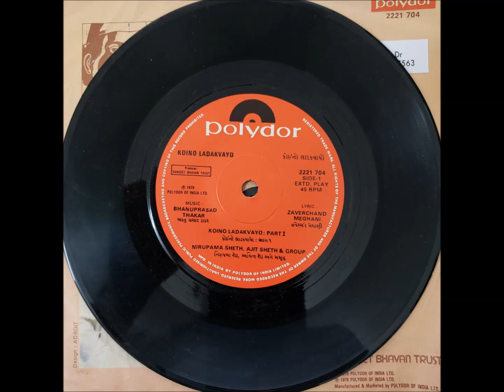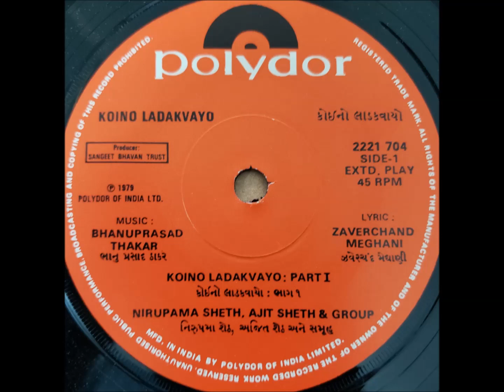કોઈનો લાડકવાયો: રક્ત ટપકતી-૧. અજિત શેઠ, નિરુપમા શેઠ. Koino Ladakvayo- 1. Ajit Sheth, Nirupama Sheth.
કોઈનો લાડકવાયો: રક્ત ટપકતી સો સો ઝોળી સમરાંગણથી આવે. ભાગ-૧. સ્વર: અજિત શેઠ, નિરુપમા શેઠ. સૌજન્ય: રાષ્ટ્રીય શાયર શ્રી ઝવેરચંદ મેઘાણી રચિત 'કોઈનો લાડકવાયો'ની ૪૫ આર.પી.એમ.ની અતિ દુર્લભ રેકર્ડ અમને ડોક્ટર મુકેશભાઈ શેઠ તરફથી ડિજિટલની વેવ ફાઈલ બનાવવા માટે મળેલ છે. અમે તેમના અતિ ઋણી છીએ. Koino Ladakvayo: Rakt tapakti so so zoli samranganthi ave. Singer: Ajit Sheth, Nirupama Sheth, Chorus.

રક્ત ટપકતી સો સો ઝોળી સમરાંગણથી આવે,
કેસરવરણી સમરસેવિકા કોમલ સેજ બિછાવે;
ઘાયલ મરતાં મરતાં રે! માતની આઝાદી ગાવે.

કોની વનિતા, કોની માતા, ભગિનીઓ ટોળે વળતી,
શોણિતભીના પતિ-સુત-વીરની રણશૈયા પર લળતી;
મુખથી ખમ્મા ખમ્મા કરતી માથે કર મીઠો ધરતી.

થોકે થોકે લોક ઊમટતા રણજોધ્ધા જોવાને,
શાબાશીના શબ્દ બોલતા પ્રત્યેકની પિછાને;
નિજ ગૌરવ કેરે ગાને જખમી જન જાગે અભિમાને.

સહુ સૈનિકનાં વહાલાં જનનો મળિયો જ્યાં સુખમેળો,
છેવાડો ને એક્લવાયો અબોલ એક સૂતેલો;
અણપૂછયો અણપ્રીછેલો કોઇનો અજાણ લાડીલો.

એનું શિર ખોળામાં લેવા કોઇ જનેતા ના'વી;
એને સીંચણ તેલ-કચોળા નવ કોઇ બહેની લાવી;
કોઇના લાડકવાયાની ન કોઇએ ખબર પૂછાવી.

ભાલે એને બચીઓ ભરતી લટો સુંવાળી સૂતી,
સન્મુખ ઝીલ્યાં ઘાવો મહીંથી ટપટપ છાતી ચૂતી;
કોઇનો લાડકવાયાની આંખડી અમ્રુત નીતરતી.

કોઇના એ લાડકવાયાનાં લોચન લોલ બિડાયાં,
આખરની સ્મ્રતિનાં બે આંસુ કપોલ પર ઠેરાયાં;
આતમ-લપક ઓલાયો, ઓષ્ટનાં ગુલાબ કરમાયાં.

કોઇનાં એ લાડકડા પાસે હળવે પગ સંચરજો,
હળવે એનાં હૈયા ઊપર કર-જોડામણ કરજો;
પાસે ધૂપસળી ધરજો, કાનમાં પ્રભુપદ ઉચરજો!

વિખરેલી એ લાડકડાની સમારજો લટ ધીરે,
એને ઓષ્ટ-કપોલે-ભાલે ધરજો ક હુંબન ધીરે;
સહુ માતા ને ભગિની રે! ગોદ લેજો ધીરે ધીરે.

વાંકડિયા એ ઝુલ્ફાંની મગરૂબ હશે કો માતા,
એ ગાલોની સુધા પીનારા હોઠ હશે બે રાતા;
રે! તમ ચુંબન ચોડાતાં પામશે લાડકડો શાતા.

એ લાડકડાની પ્રતિમાનાં છાનાં પૂજન કરતી,
એની રક્ષા કાજા અહનિરશ પ્રભુને પાયે પડતી;
ઉરની એકાંતે રડતી વિજોગણ હશે દિનો ગણતી.

કંકાવટીએ આંસુ ધોળી છેલ્લું તિલક કરતાં,
એને કંઠ વીંટાયાં હોશે કર બે કંકણવંતા;
વસમાં વળામણાં દેતાં બાથ ભીડી બે પળ લેતાં.

એની કૂચકદમ જોતી અભિમાન ભરી મલકાતી,
જોતી એની રૂધિર - છલક્તી ગજગજ પ્હોળી છાતી;
અધબીડ્યાં બારણિયાંથી રડી કો હશે આંખ રાતી.

એવી કોઇ પ્રિયાનો પ્રીતમ આજ ચિતા પર પોઢે,
એકલડો ને અણબૂઝેલો અગન-પિછોડી ઓઢે;
કોઇના લાડકવાયાને ચૂમે પાવકજ્વાલા મોઢે.

એની ભસ્માંકિત ભૂમિ પર ચણજો આરસ-ખાંભી,
એ પથ્થર પર કોતરશો નવ કોઇ કવિતા લાંબી;
લખજો: 'ખાક પડી આંહી કોઇના લાડકવાયાની'.
- ઝવેરચંદ મેઘાણી